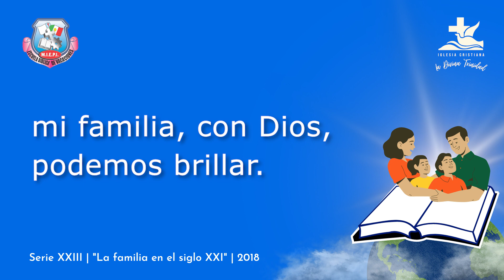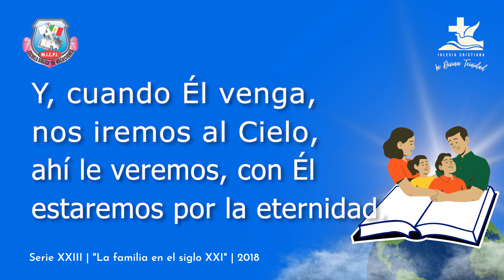Devocional 10 | "La familia en el siglo XXI" | Niños | EBV Serie XXIII | Letra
Música original del Movimiento Iglesia Evangélica Pentecostés Independiente, AR.
Escuela Bíblica de Vacaciones, Serie XXIII, con el tema "La familia en el siglo XXI", año 2018.

Video editado por el Ministerio de Multimedia de la Iglesia Cristiana "La Divina Trinidad", para la primera edición digital de la "Colección de Coros de Escuela Bíblica de Vacaciones", año 2023.